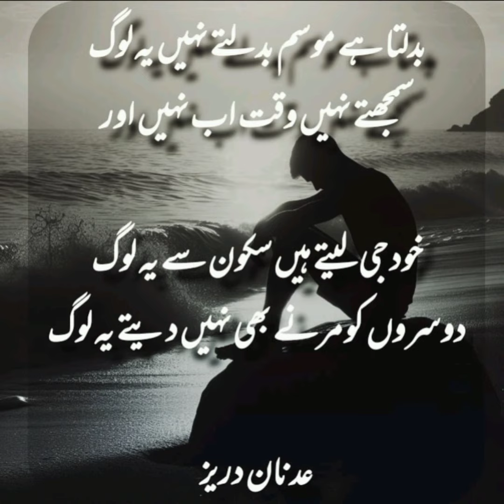urdu poetry shayari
Query Solve...

urdu poetry shayari | Urdu shayari poetry
2 line urdu poetry
ali zaryoun urdu poetry
best urdu poetry ever
parveen shakir poetry
sad shayari
awesome poetry in urdu
whatsapp status urdu poetry
poetry
whatsapp status urdu shayari
urdu shayari whatsapp status
love shayari